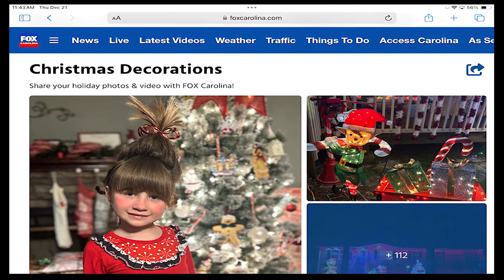Christmas games: Happy salmon